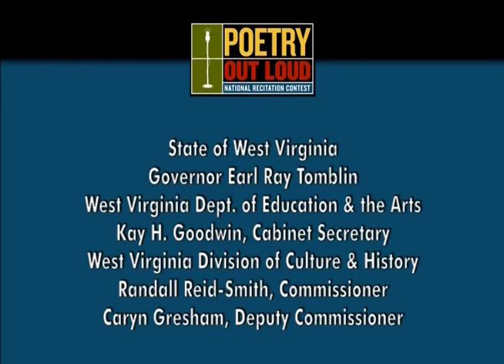Poetry Out Loud Musical Performance "Charlie Hunter & Scott Amendola"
Live performance captured during the POL state championship rounds at the West Virginia Culture Center Theater on March 9th, 2013.